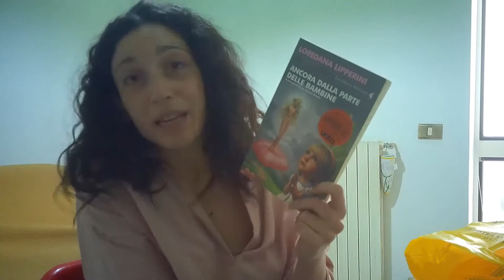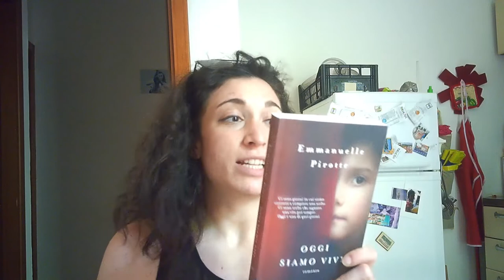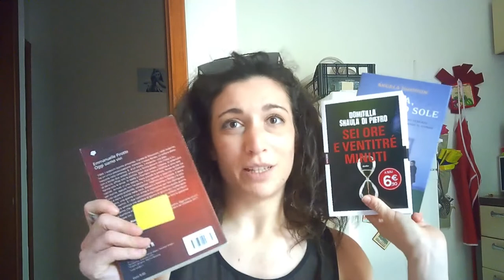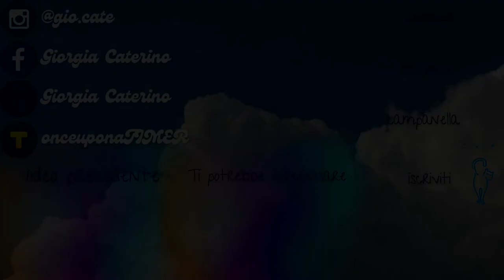HAUL DI COMPLEANNO 2021 + AGGIORNAMENTO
Vi piacciono i regali che ho ricevuto?